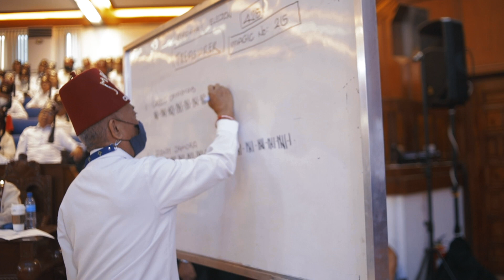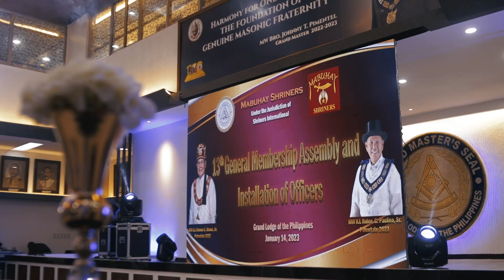MABUHAY SHRINERS 13th GENERAL ASSEMBLY SDE 2023